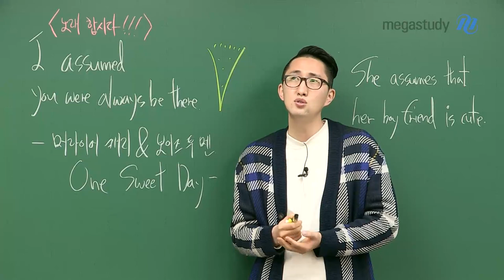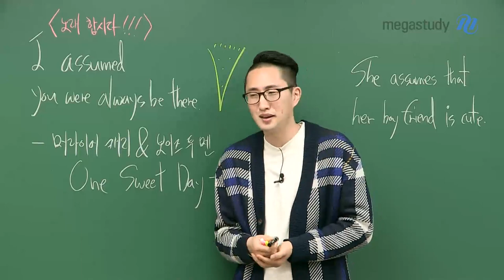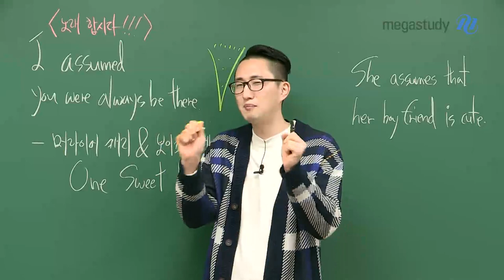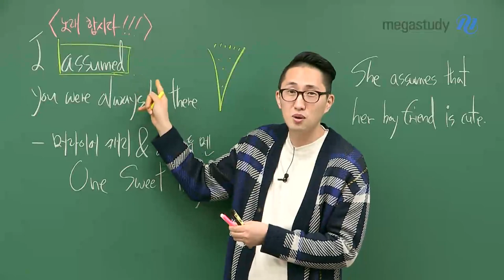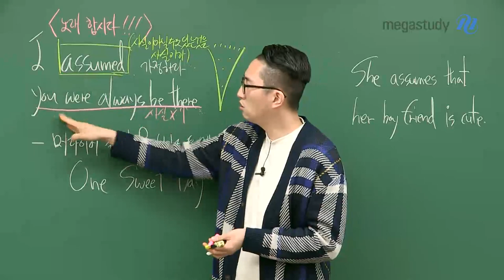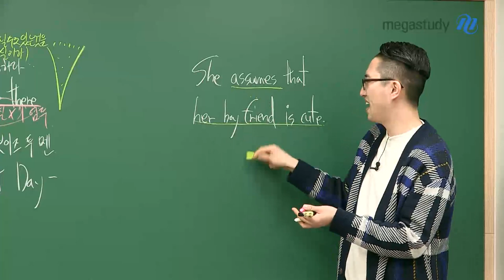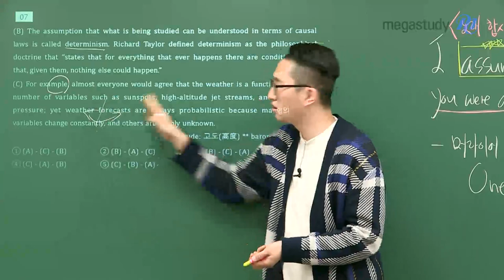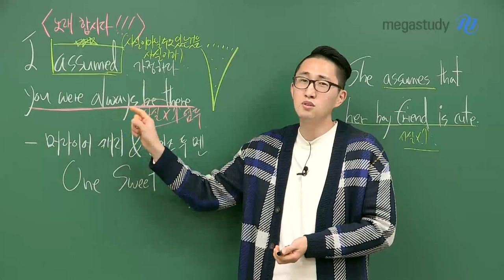[메가스터디] 영어 김지영쌤 - 꿀보이스 지영쌤과 노래 합시다 :)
목숨보다 서로를 사랑했었던.. 한 커플이 있었어...
이들은 정말 헤어지기 싫었지...

(노래 시-작) ♩♪♬ ♩♪♬ ♩♪♬

노래 가사 속에서 지영쌤이 발견한 정~말 중요한 그것은?!
이 캐스트는 정말 편~하~게 들어주세요 :)